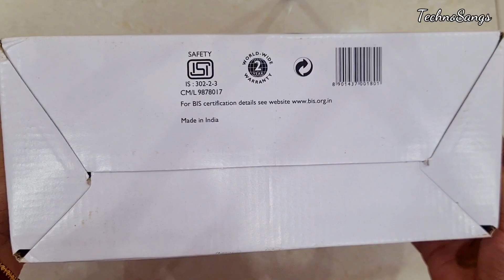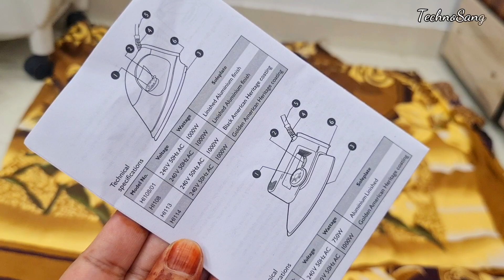Philipsc dry iron Hi 114 1000-watt review in Hindi||TechnoSangs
1.Philips dry iron Hi 114 Review in Hindi
2.Philips Hi 114 1000 watt golden American Heritage Soleplate Dry iron review in Hindi
3.Best dry iron under 1500
4.Dry iron under 1000
5.Dry iron unboxing
6.Dry iron Philips
7.Best dry iron for cloths

TechnoSangs